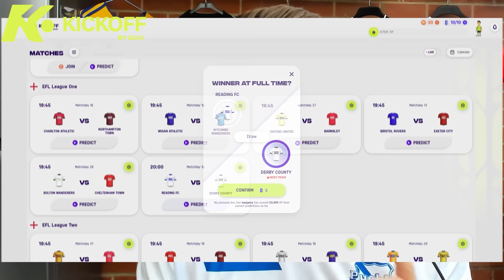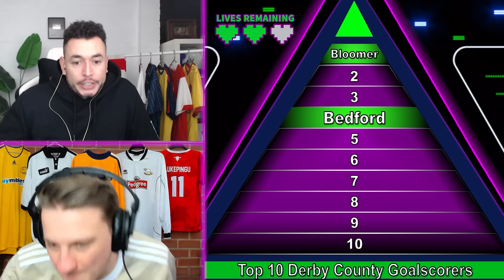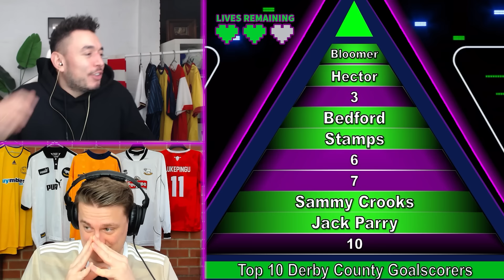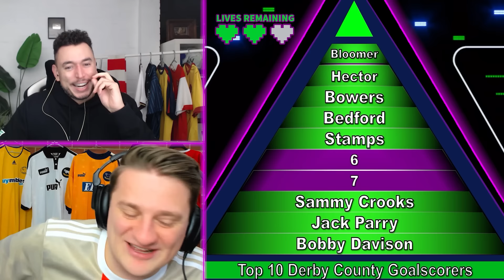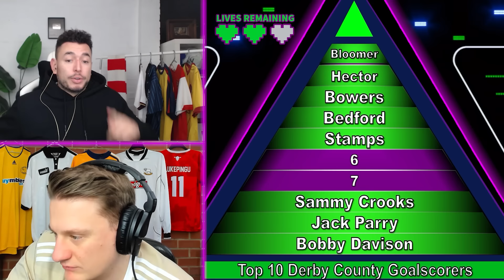FOOTBALL TENABLE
Get ready for an intense football trivia showdown as FOOTBALL TENABLE goes head-to-head against the fierce football expert, Oakelfish! It's a clash of football knowledge, passion, and quick thinking that's sure to keep you on the edge of your seat!

In this exciting video, we present a series of challenging football-related questions that will test the expertise of both FOOTBALL TENABLE and Oakelfish. From iconic players to historic matches, tactical insights, and memorable moments, the trivia topics cover the vast landscape of football.

Who will prove to be the ultimate football trivia champion? Will it be the seasoned FOOTBALL TENABLE or the formidable Oakelfish? Join in the excitement by playing along with the questions and sharing your predictions in the comments section.

Cheer for your favorite contestant and connect with fellow football fans from around the globe.

Get ready to witness the ultimate clash of football brains! Tune in to see FOOTBALL TENABLE take on Oakelfish in this exciting football trivia battle.

Football
Soccer
Football highlights
Football skills
Football goals
Football drills
Football tutorial
Football training
Football matches
Football match analysis
Football tactics
Football strategy
Football news
Football updates
Football analysis
Football commentary
Football vlog
Football challenges
football trivia challenge
football quiz showdown
football knowledge battle
football experts clash
epic football trivia
football quiz competition
football trivia maestros
football enthusiasts
football fun and games
football YouTube collaboration
football quiz champions
ultimate football knowledge test
football experts face off
football trivia showdown
football quiz rivalry
thrilling football trivia
football quiz challenge
football showdown highlights
football enthusiasts quiz